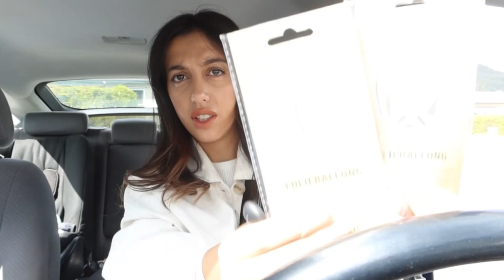KURDISH VLOG - Rozhi la daykbwni bawkm ❤️🥳 - ڤڵۆگی کوردی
My Links!